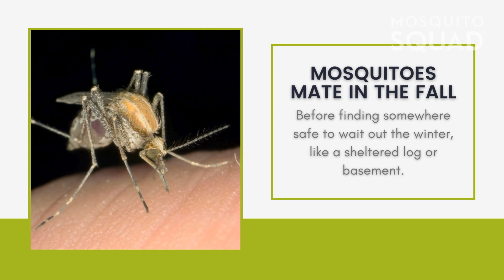Where Do Mosquitoes Go in the Winter? | Mosquito Control Atlanta | Mosquito Squad of Greater Atlanta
Mosquitoes can't survive in the Georgia sunshine all year long, so where do they go in the winter? Learn more about what happens to mosquitoes and how Mosquito Squad of Greater Atlanta can help protect your family from their bites throughout the fall and the start of spring when they return.

With our commitment to the Atlanta community, Mosquito Squad's mosquito control solutions offer up to a 90% reduction in mosquito populations around your home. We offer dependable solutions that run like clockwork when you need it the most.